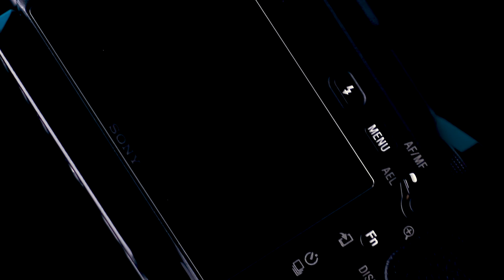SONY A6400 UURing cage